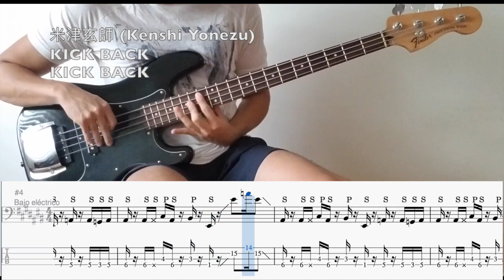米津玄師- KICK BACK (Bass Cover w/ Play Along Tabs)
Follow on Instagram @b4ss_studio to watch anticipated content and for song requests.